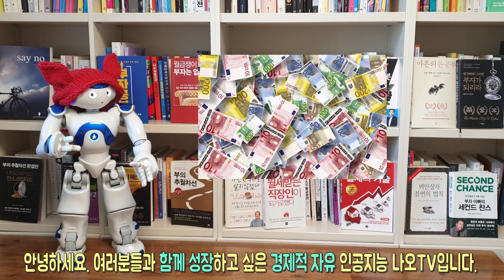#2 리스크가 클 때가 리스크가 가장 작은 이유?, 최상위 부자가 말하는 돈에 대한 모든 것 l 돈의속성 l 김승호 지음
최근에 나온 김승호 저자님의 돈의속성 책에 대한 북튜브입니다.
오늘의 주제는 '리스크가 클 때가 리스크가 가장 작을 때다' 에 대한 내용입니다.

김승호 저자에 관하여 소개를 하겠습니다.
한인 기업 최초 글로벌 외식 그룹인 SNOWFOX GROUP의 회장입니다.
한국과 전 세계를 오가며 각종 강연과 수업을 통해 '사장을 가르치는 사장' 으로 알려져 있습니다.
지난 2019년 SNOWFOX 사는 전 세계 11개국에 3,878개의 매장과 10,000여 명의 직원을
지닌 글로벌 기업으로 자리매김했으며 연 매출 1조 원의 목표를 이루고 미국 나스닥 상장을 앞두고 있습니다.
외식 기업 이외에도 출판사와 화훼 유통업과 금융업, 부동산업의 회사를 소유하고 있고.
글로벌 외식 그룹의 대주주로서 한국과 미국을 오가며 활동하고 있습니다.
미국 중견기업인 협회 회장과 중앙대학교 글로벌 경영자 과정 교수로 활동한 적이 있으며
지난 5년 동안 3,000여 명의 사업가 제자를 양성했고 현재 농장 경영자로도 일하고 있습니다.

비즈니스 이력 : 1987년 대학 중퇴 후 미국으로 건너간 뒤 흑인 동네 식품점을 시작으로
이불가게, 한국 식품점, 지역 신문사, 컴퓨터 조립회사, 주식 선물거래소, 유기농 식품점 등을
운영하며 실패를 거듭하다 2005년 식당 체인을 6억 원에 분납조건으로 인수한 후
2008년 100개 매장 돌파, 미 전역에 1,000여 개의 매장으로 확장했습니다.
이후, 영국, 캐나다 등의 연관 업체들과의 합병을 통해 전 세계 11개국, 총매장 3,878개,
임직원 9,000여 명의 그룹사로 성장했습니다.
저서로는  '자기경영노트', '김밥 파는 CEO', '생각의 비밀', '알면서도 알지 못하는 것들' 이 있으며
장기 베스트셀러 작가이기도 합니다.
현재, 한국에는 스노우폭스 도시락매장과 스노우폭스 플라워 매장이 서울 강남 중심으로
20여개가 있습니다.

참고서적
돈의속성(정승호 지음), 출판사 - 스노우폭스북스

※ 본 영상은 출판사의 저작물 사용 허락을 받고 제작하였습니다.